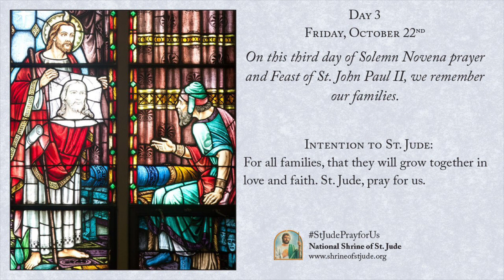Day 3 - Solemn Novena to St. Jude for All Souls October 2021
Friday, October 22nd the third of nine days of the Solemn Novena to St. Jude for All Souls, October 2021. For more information on the National Shrine of St. Jude,
On this third day of Solemn Novena prayer and Feast of St. John Paul II, we remember our families.

For all families, that they will grow together in love and faith. St. Jude, pray for us.